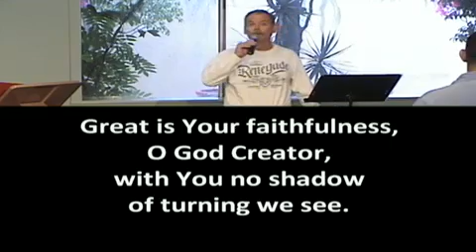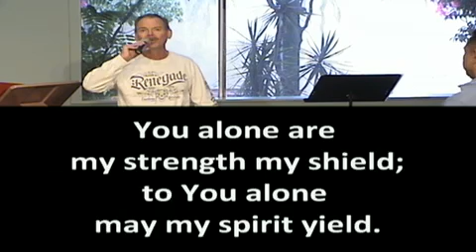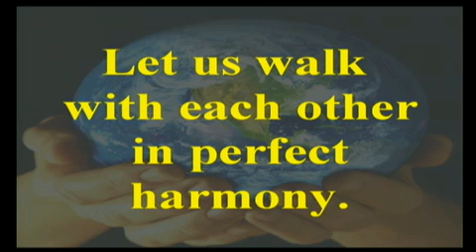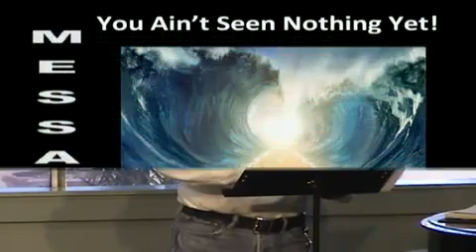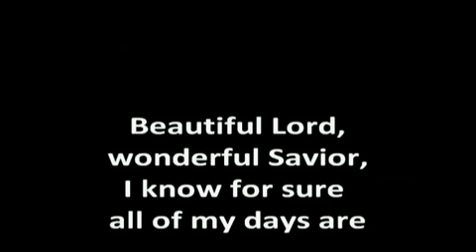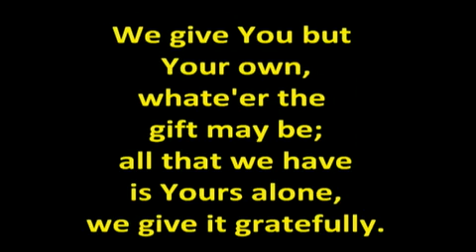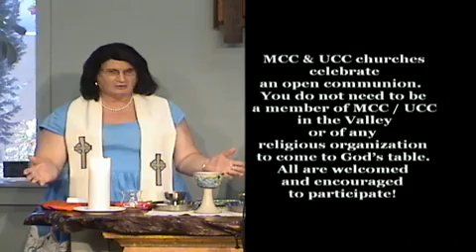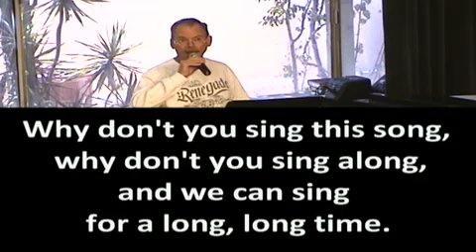2018-05-27 Sunday Morning Service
You Ain't Seen Nothing Yet! -- Rev. Dr. Pat Langlois - Captured Live on Ustream